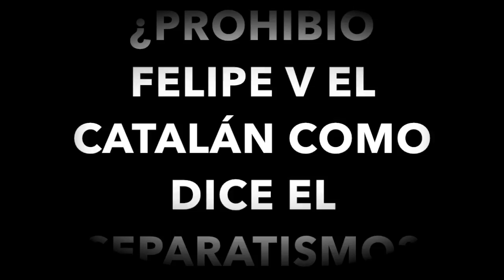Xosé Manoel Núñez Seixas: "Nunca en la historia de España hemos vivido mejor que ahora"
Esta es la historia de España y de las Españas a lo largo de todos los tiempos. Un recorrido que nos lleva desde los primeros homínidos hasta los hechos más recientes, acontecidos en 2017, y que nos la cuentan, por primera vez, a partir de momentos clave de la historia en los que España contribuyó a cambiar el rumbo del mundo, y el mundo cambió el destino español. Una rica encrucijada de civilizaciones y de influencias ha conformado a lo largo de los siglos la historia de España y sus diversos territorios.

A partir de 127 episodios singulares que toman como punto de partida una fecha, más de 100 especialistas —y por lo tanto multitud de miradas— presentan el gran relato de la historia, y nos narran cada episodio como si de una aventura se tratara, descubriendo detalles poco conocidos, e incidiendo en una mirada global. Porque el destino de un país no puede ser explicado separadamente del mundo del que forma parte.

Un libro que revisa la historia de España con una nueva mirada, que nos lleva por los lugares más singulares de la memoria de una comunidad y que resalta sus conexiones y relaciones con la historia universal.